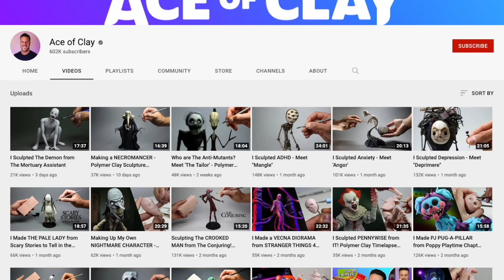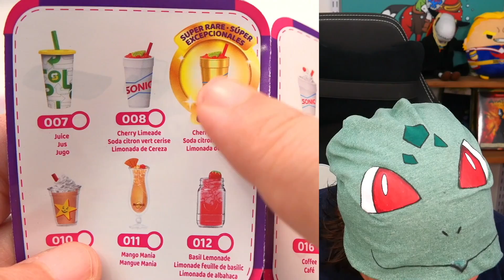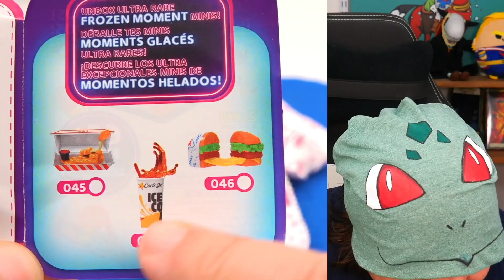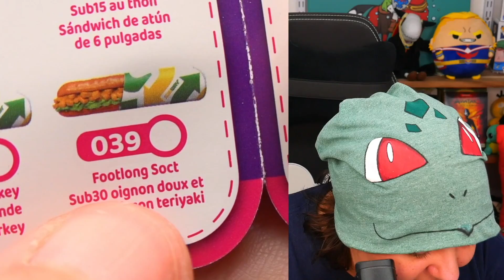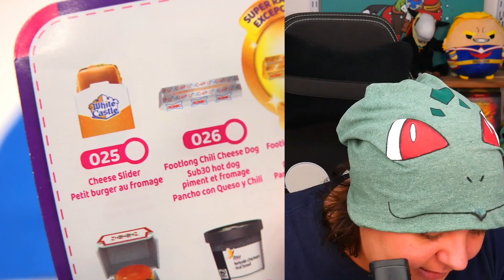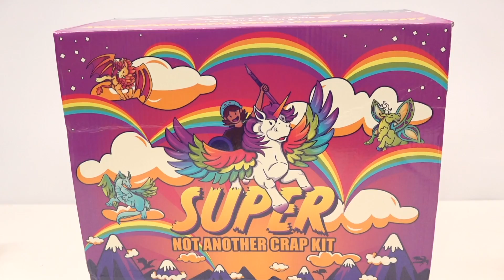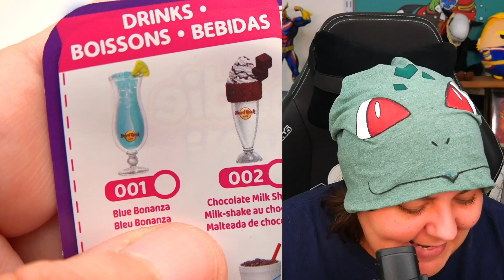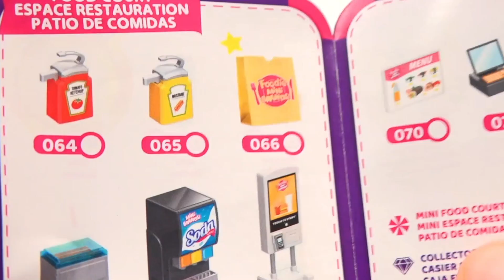FINALLY! Unboxing Mini Brands Foodies Fast Food Miniatures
Unbox & Review Mini Brands Foodies mystery boxes. On this channel we have unboxed mini brands disney, mini brands toys, mini brands fashion, mini brands series 1-4. These Miniature fast foods by mini brands have been viral and hyped for a few months, but have only been release recently.

My gear:
Streaming:
- MSI Laptop